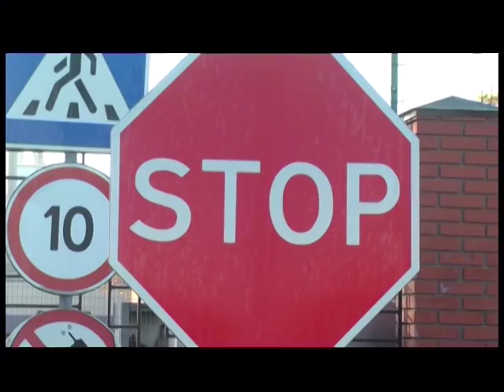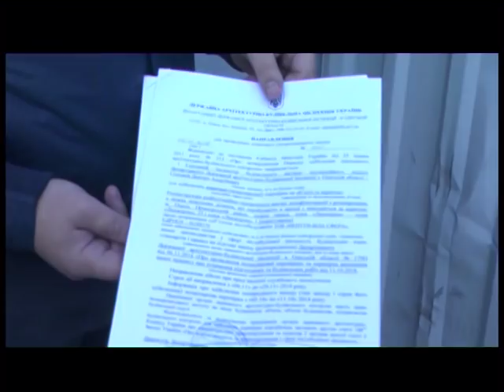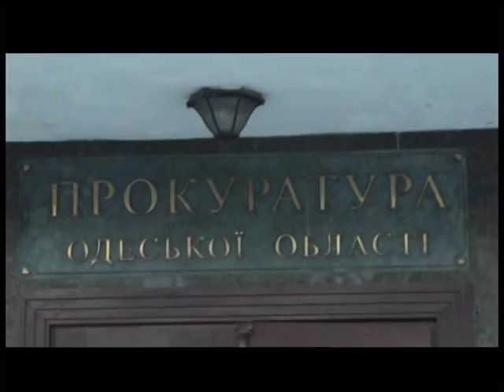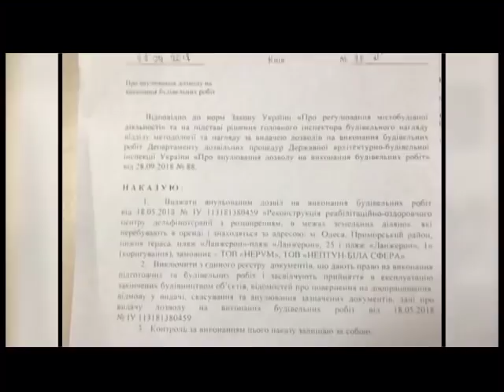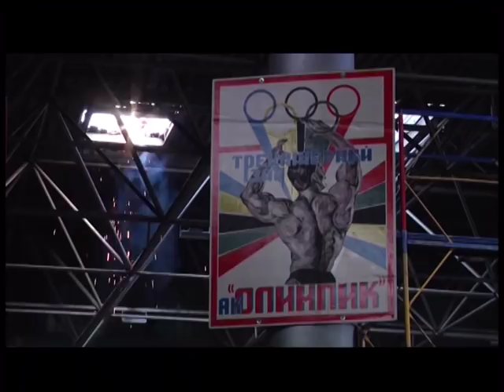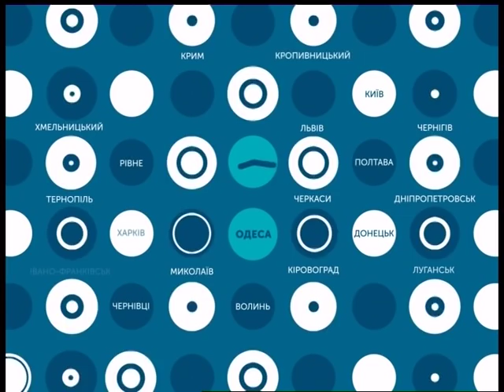07.11.2018. Новини. 19:00